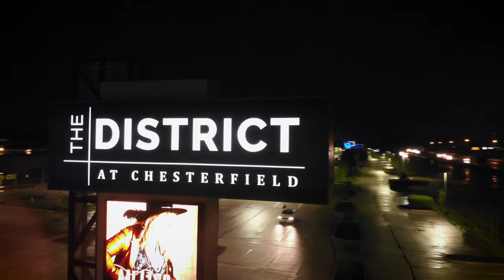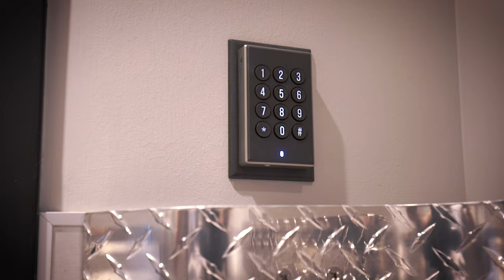The Factory STL | Official Drone Tour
Get an exclusive tour of The Factory at The District, the freshest venue addition to the live entertainment scene in St. Louis, Missouri!

Grand Opening | 07.16.21 | deadmau5